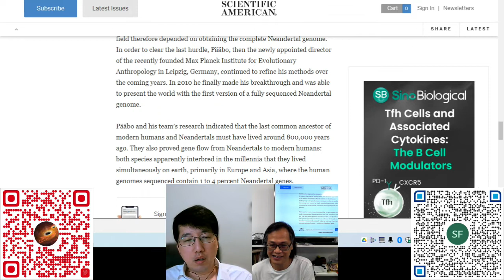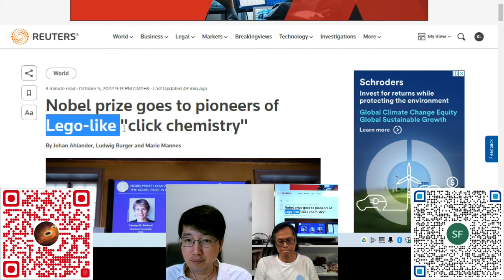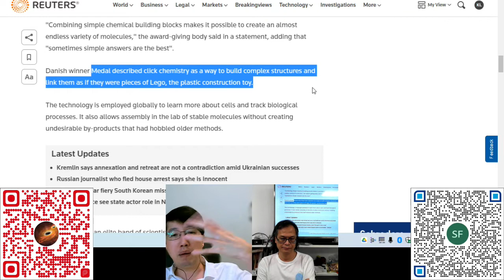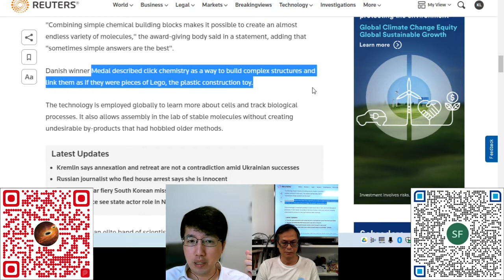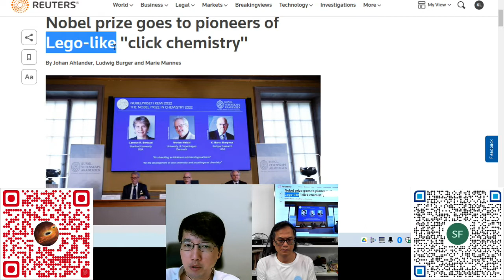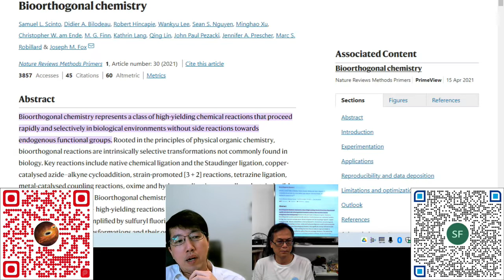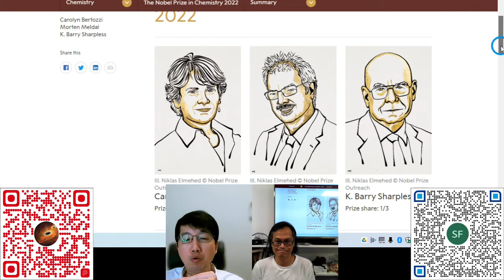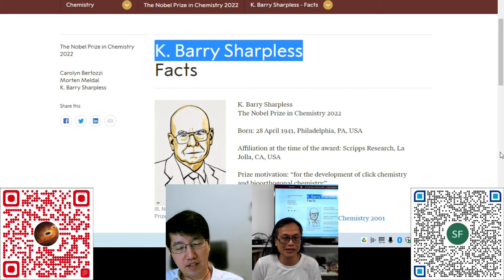科學新知 20221006 - Part4: 諾貝爾化學獎 - 讓分子組裝變得更輕易